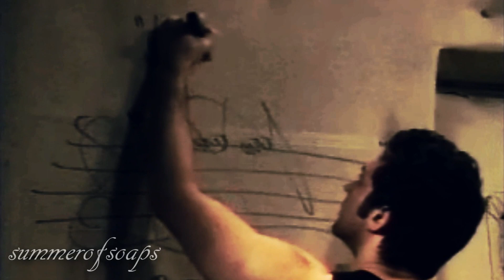Fireflies // Johnny and Lulu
"all that I know about us is that beautiful things never last"

(Best viewed in HD.) I've been working on this for a long time, and finally got the inspiration to finish it after watching this week's excellent new scenes. Team Jolu forever!!! They so need to reunite.

Clips from When I'm With You, Cazi's Corner, and Favorite Moments.